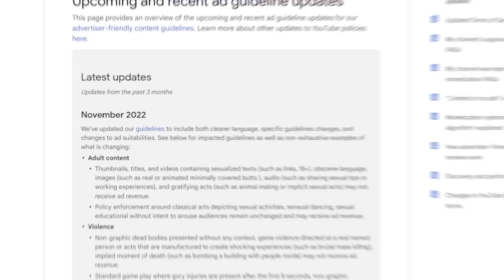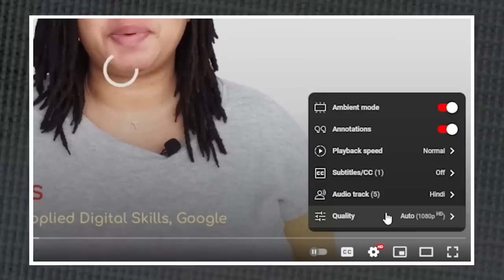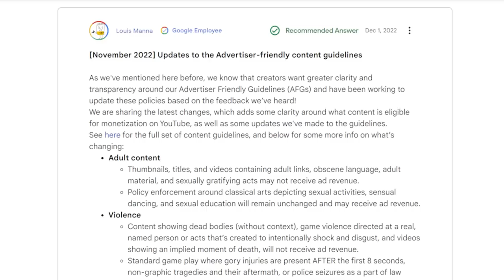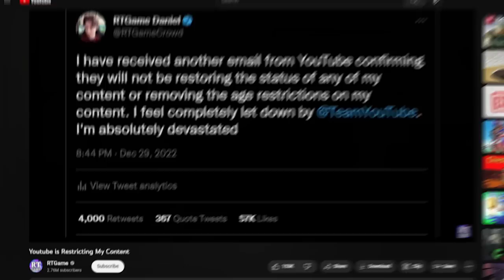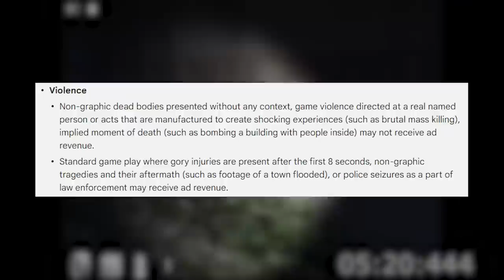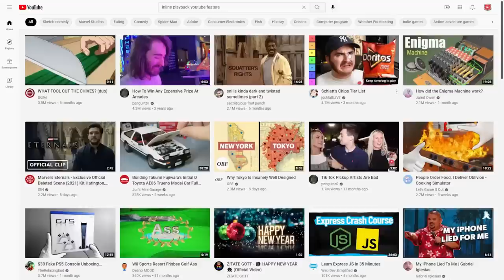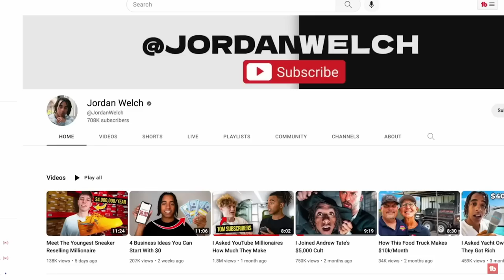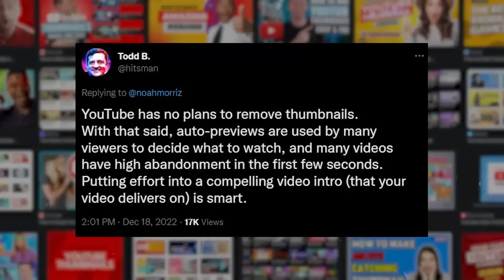Say Goodbye to YouTube Monetization If... You Swear, Play Violent Video Games, AND MORE 😳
Sudden monetization loss for many YouTube channels. We discuss this major change and other important news updates in the world of YouTube.

00:00 Huge YouTube Updates
00:22 NEW: Post Your Videos Dubbed In Multiple Languages For FREE
02:05 Mass Demonetization - YouTube's New Rules for 2023 and Beyond
05:34 YouTube Removing Thumbnails?
07:38 Subscribe & Keep Creating!